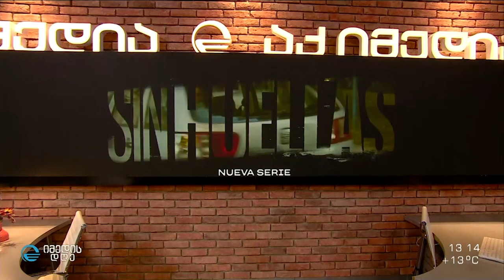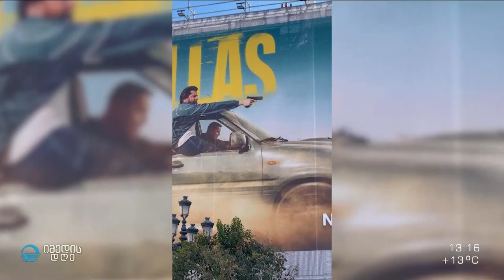ქართველი მსხიობი „ამაზონ პრაიმის“ სერიალში - ბექა ლემონჯავას წარმატება და ექსკლუზიური ინტერვიუ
ქართველი მსხიობი „ამაზონ პრაიმის“ სერიალში - ბექა ლემონჯავას ესპანური წარმატება და ექსკლუზიური ინტერვიუ მარიკა ბაკურაძესთან